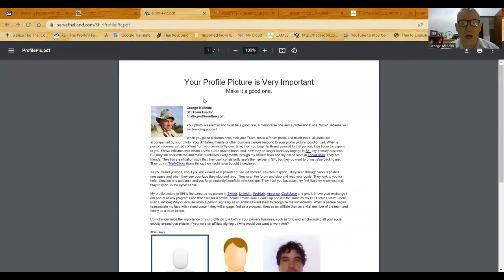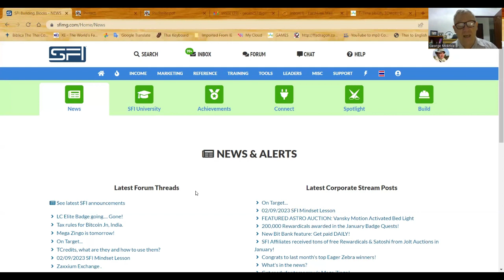Your Profile Picture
Today I was emailing everyone who had their 1 Year anniversary in SFI. There were 37 people. Eleven joined SFI but never signed in again after their first day. 21 people worked SFI for 3 to 6 months and then "quit". Of the 37 people only 1 was currently active. Of all 37 only 1 had uploaded their Profile Picture.